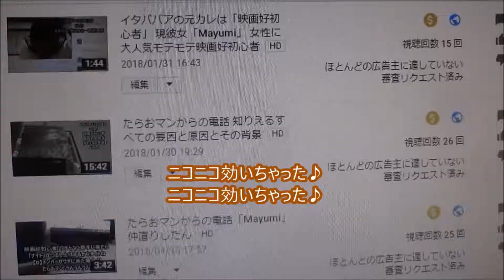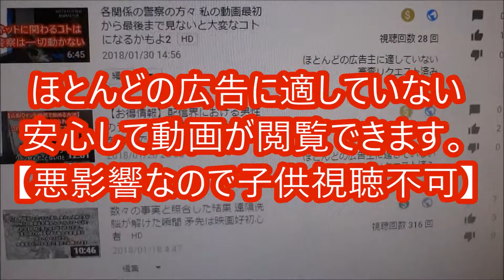週刊少年マガジン 2018年 15号「化物語」【新連載】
【ニイタニ】
500万回再生達成
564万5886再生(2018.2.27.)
広島県内で動画が多いYOUTUBER(多分)
Hiroshima Prefecture
Itsukushima Shrine
 毎日投稿
広島youtuber
次世代 youtuber
１日10万回再生
１００万回以上再生されている動画、チャンネル